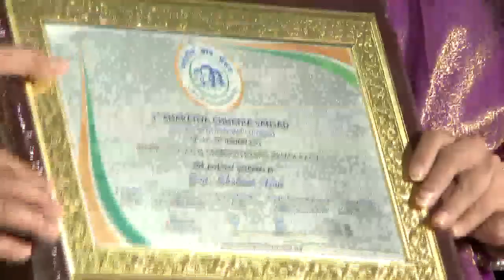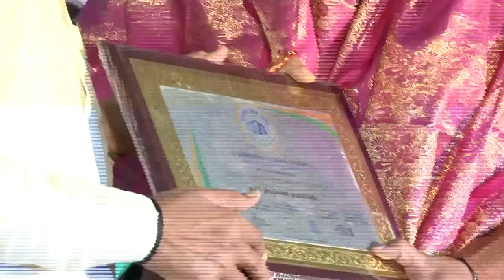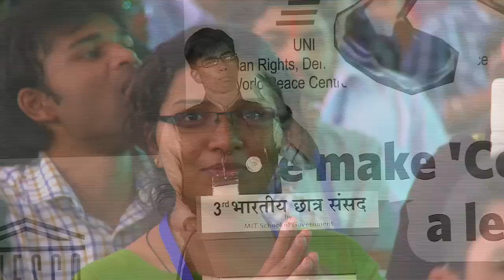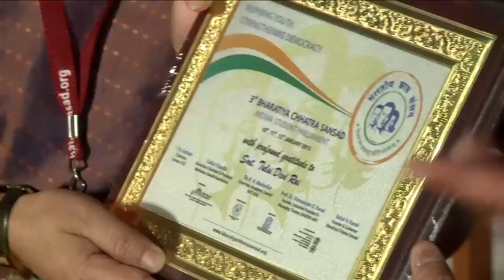3RD BCS DAY - 2 : SESSION - 04 COMPLETE (HD 720p).MP4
SESSION - 04: "Politics - Through the eyes of Indian Cinema"
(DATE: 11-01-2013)